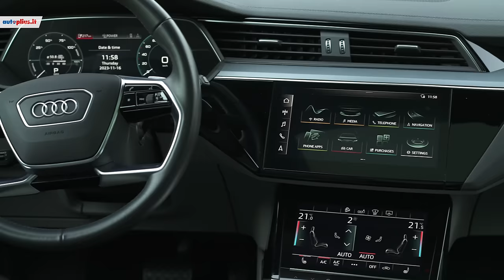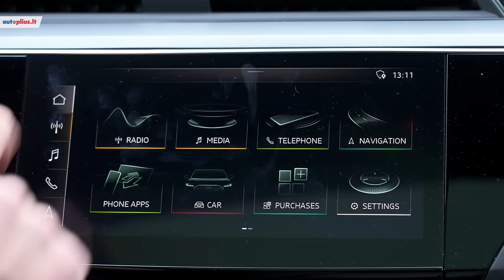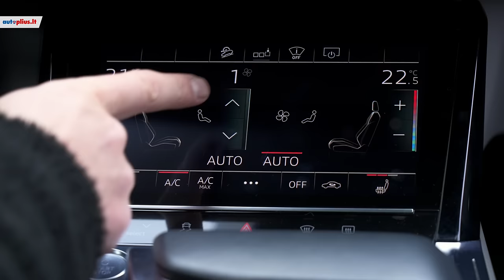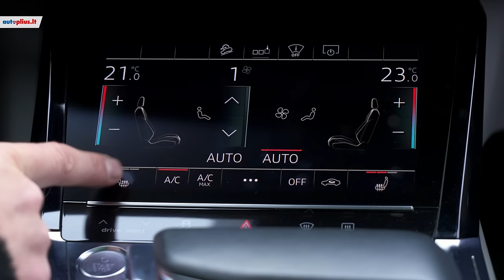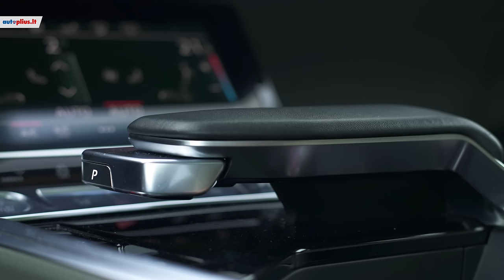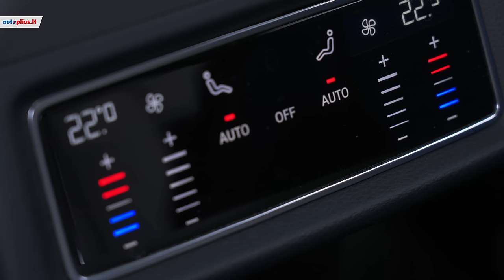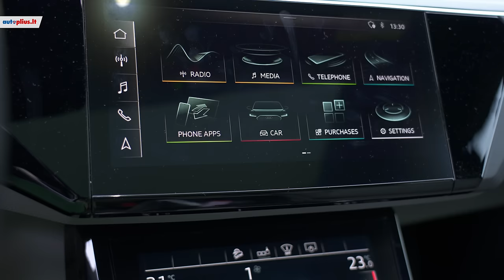Audi e-tron: ar vertas tokios kainos?